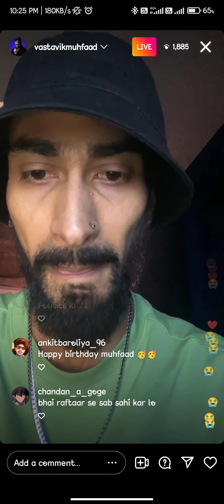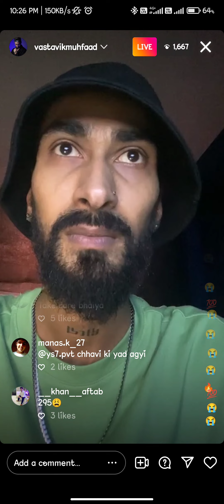MUHFAAD LIVE TALKING ABOUT SIDHU MOOSEWALA 💔 THANKS TO ALL FAN FOR BIRTHDAY WISHES❤️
muhfaad live
muhfaad
sidhu moosewala
muhfaad talking about sidhu moosewala